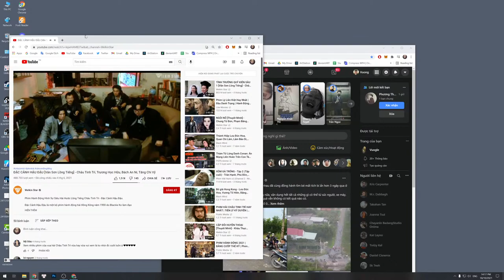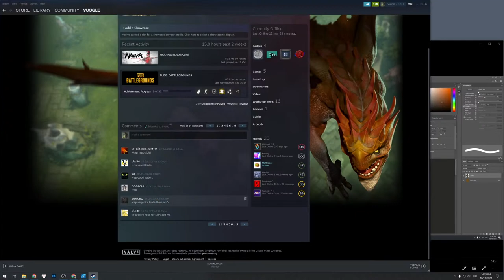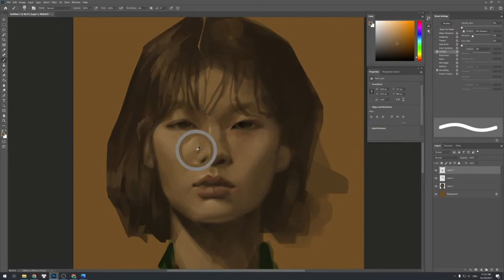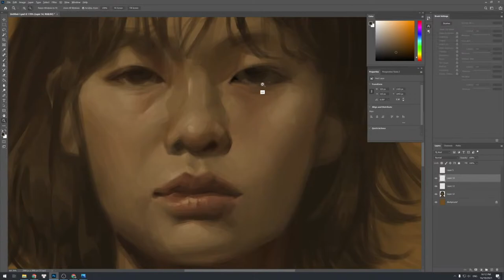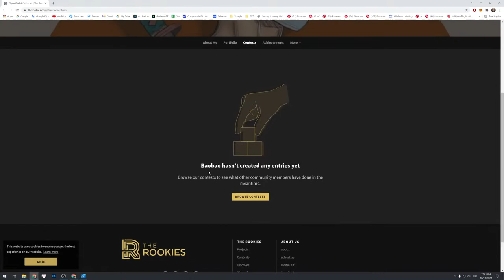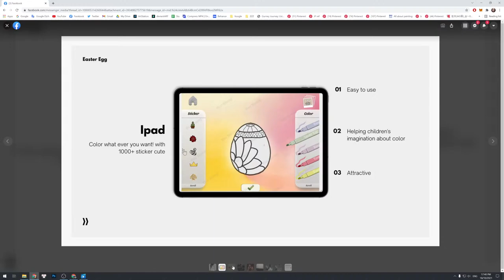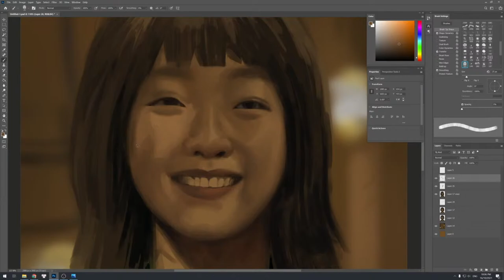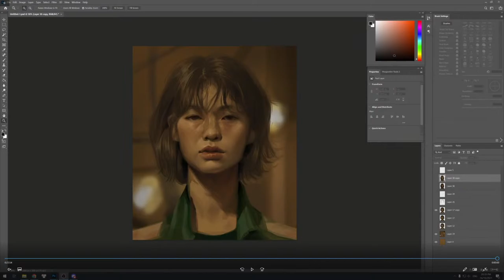Vuogle . TVM 18/10/2021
Digital painting. Hỏi đáp, giao lưu.